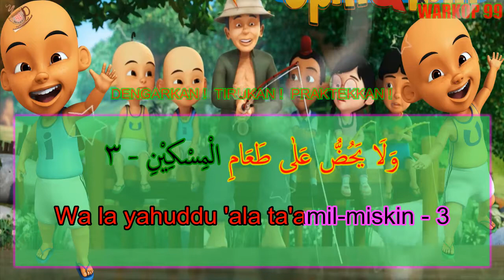Surat Al-Ma'un Text Arab dan Latin-Cara Cepat Belajar Al Quran!Dengarkan-Tirukan-Praktekkan!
Metode Tercepat Belajar membaca Alquran surat pendek Al-Ma'un
dengan bacaan arab dan latin
surat Al-Ma'un Text Latin dan Arab